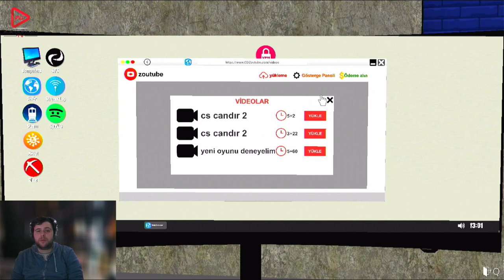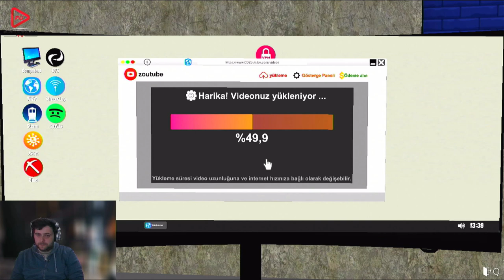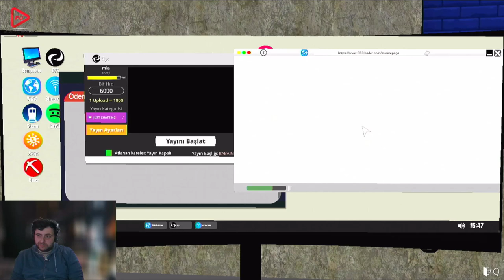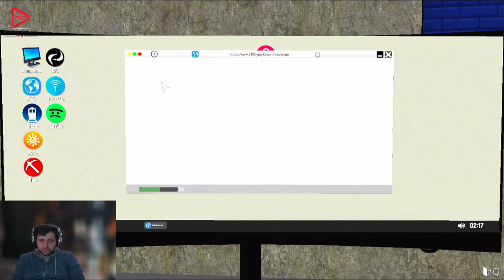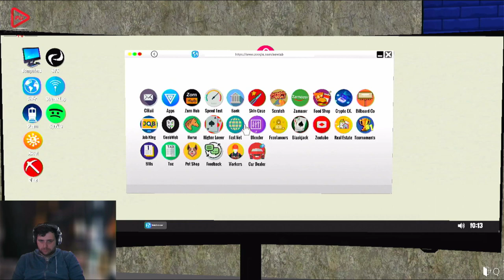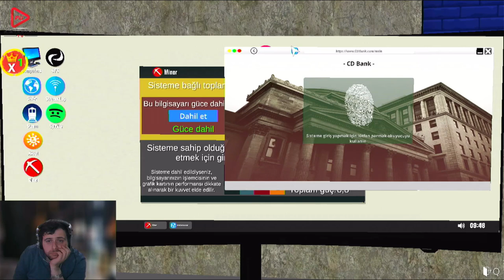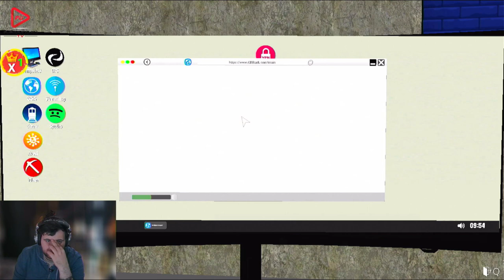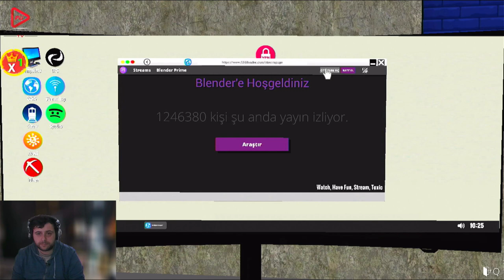YAYIN İŞLERİ DEVAMEDİYOR (STREAMER LIFE SIMULATOR) BÖLÜM 10(FİNAL)